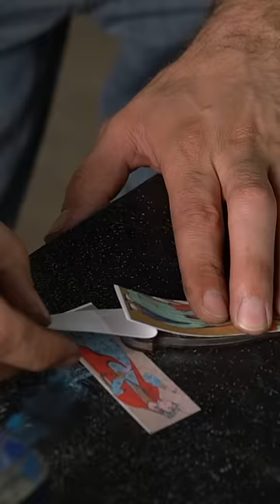How To Restore a Rusty Knife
Restoring a Rusty Knife